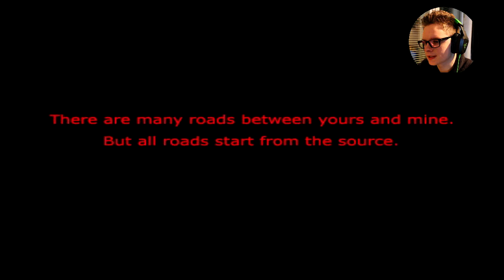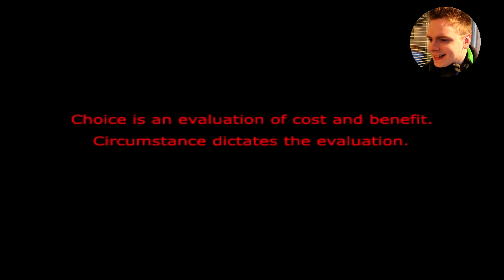We're BROKE! -- ShroomPlay -- Always Sometimes Monsters [P1]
copying cry, brb